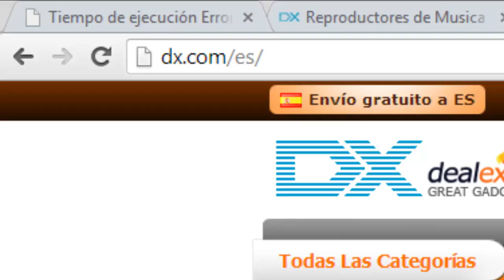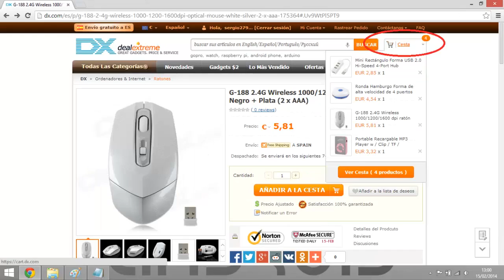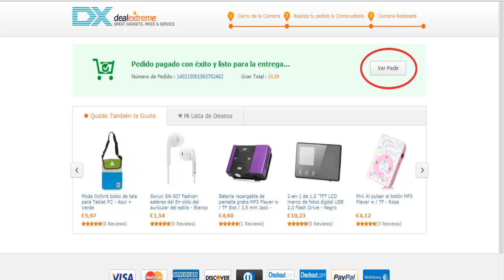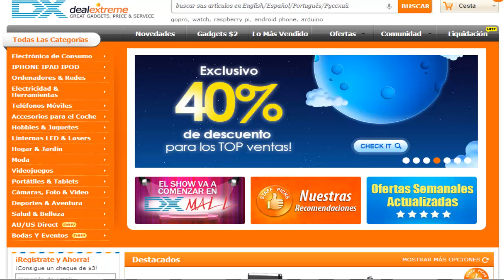Tutorial para comprar en DealeXtreme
Te recomiendo que veas estos 5 videos tambien ;)